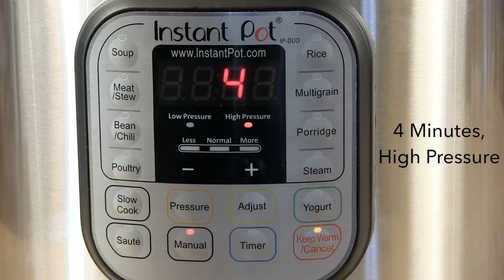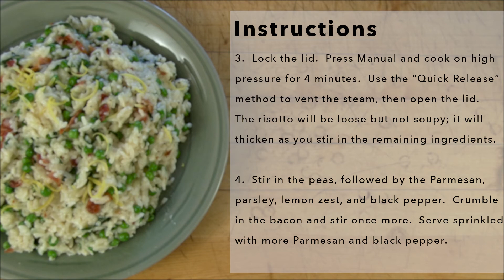The Best Instant Pot Bacon Risotto Recipe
Learn how to create this fluffy and decadent bacon risotto recipe in a fraction of the time with your Instant Pot!  From the Instant Pot Electric Pressure Cooker cookbook, packed with over 75 recipes authorized by Instant Pot.   With easy-to-follow instructions, tips on using your Instant Pot, and full-color photos throughout, discover all that your Instant Pot can achieve with this go-to pressure cooking cookbook! Don't wait to try Vegetable Green Thai Curry, Spice-Rubbed Cauliflower Steaks, Bone Broth with Fresh Ginger, and even Double Chocolate Cheesecake.  From healthy breakfasts and sides, to scrumptious soups and dinners, to decadent desserts, these low-maintenance recipes will help you get a meal on the table every night of the week!